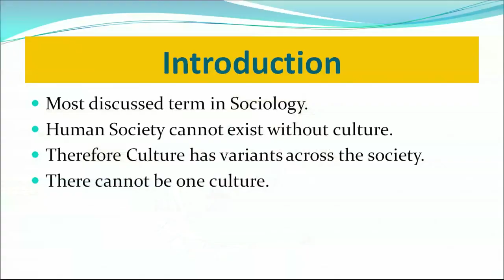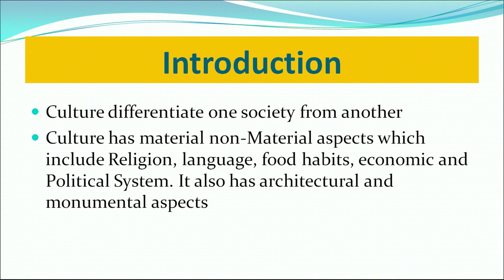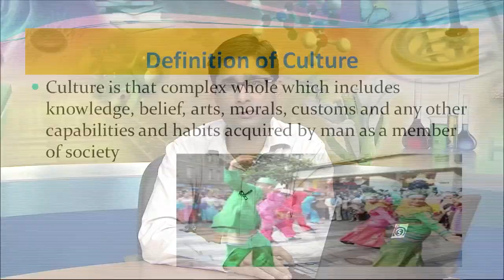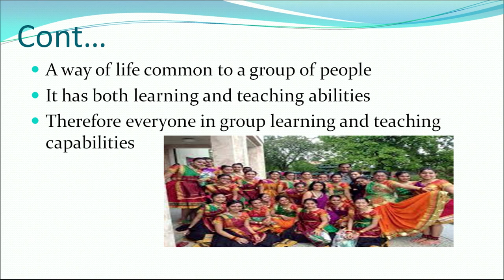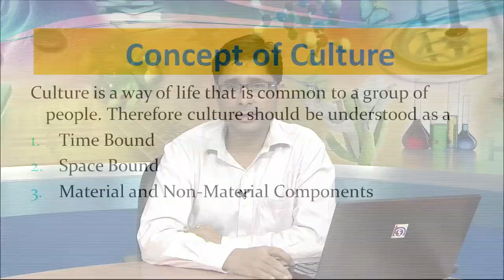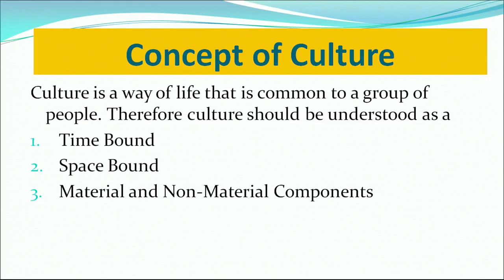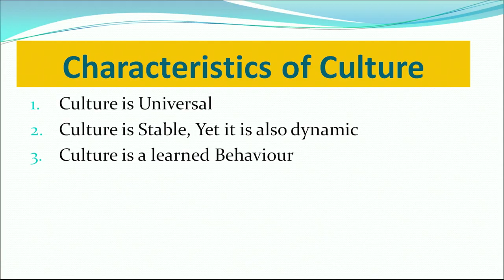Lesson 32B Culture : Concept and Characteristics